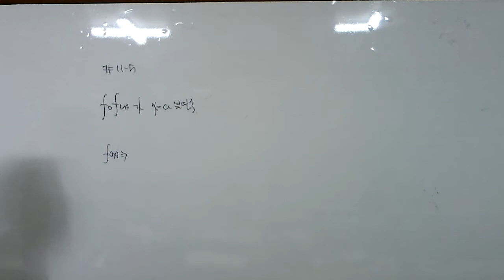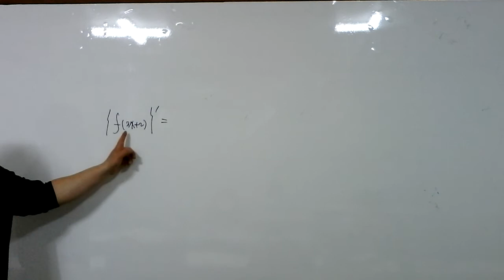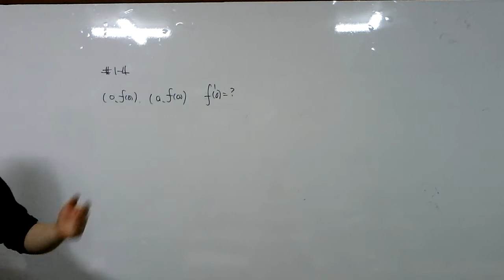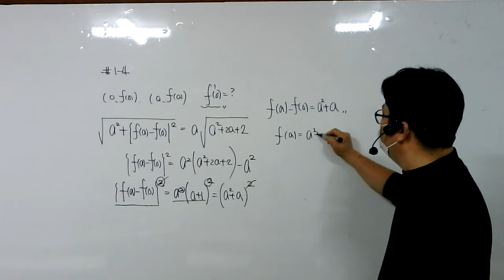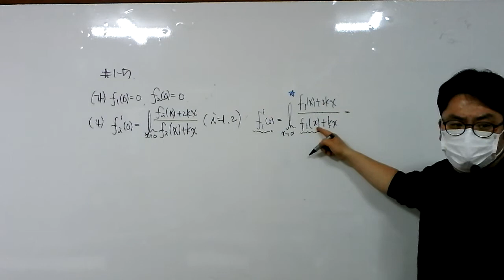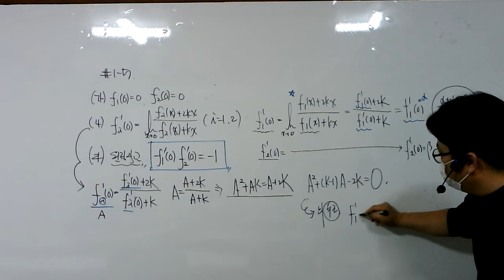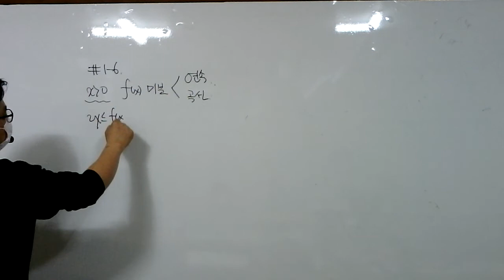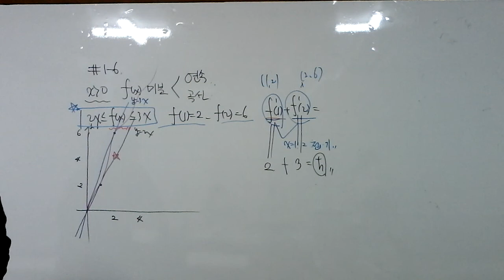21.02.20.토.고3.너기출.수2(1)